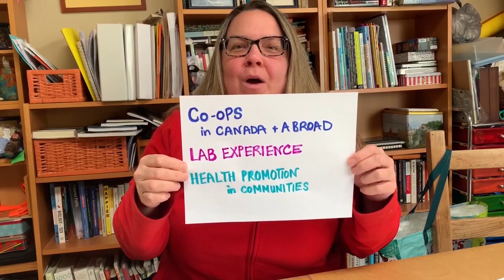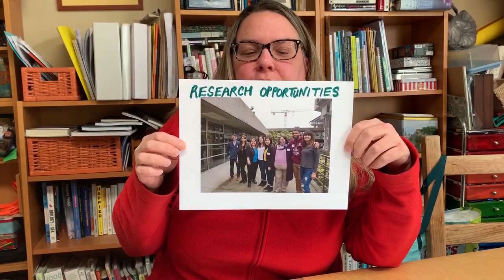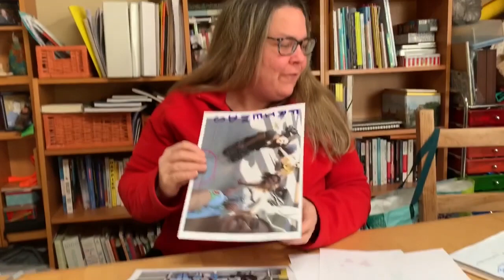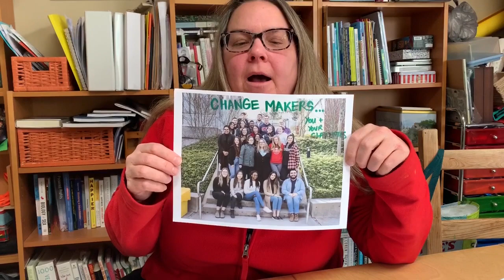Top 10 Reasons to Study Health Sciences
Find out the top 10 reasons to study Health Sciences, according to FHS senior lecturer Rochelle Tucker.